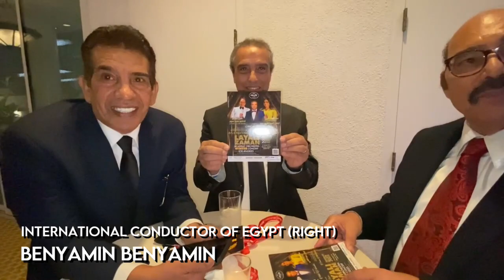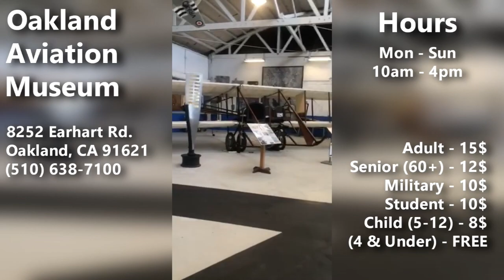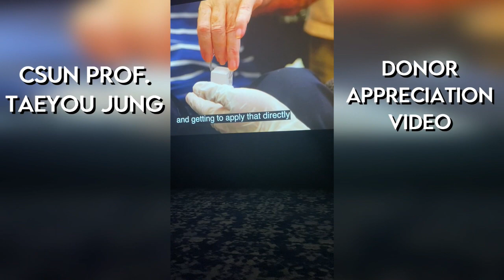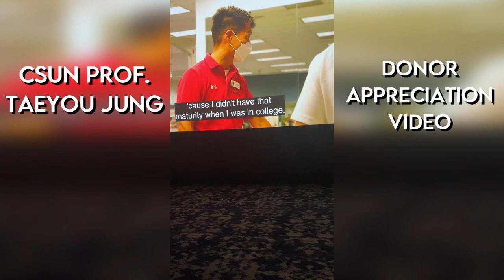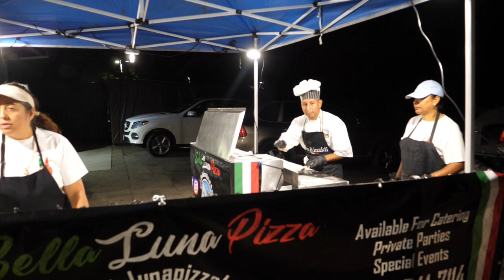Episode 46 Living your Best Life